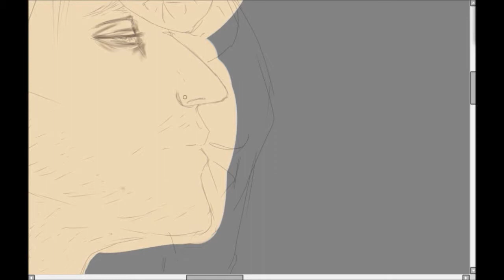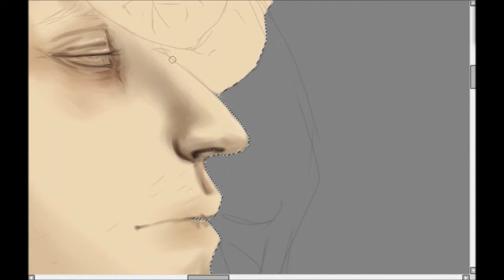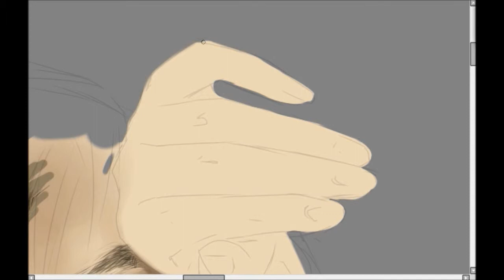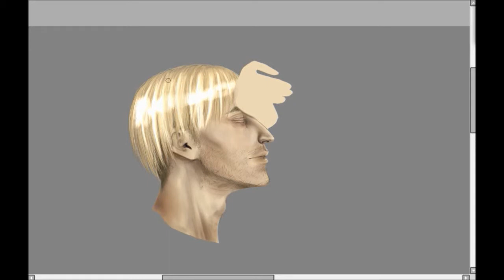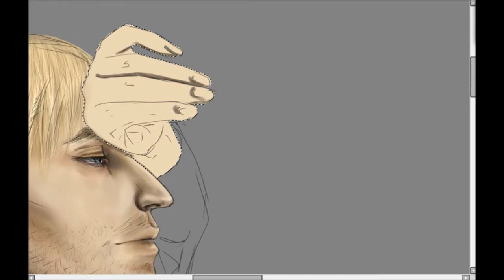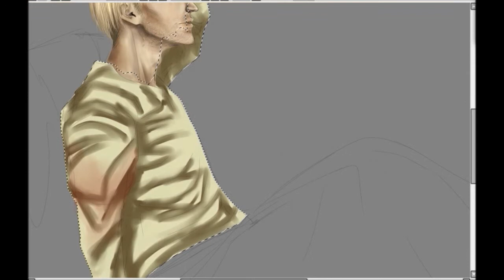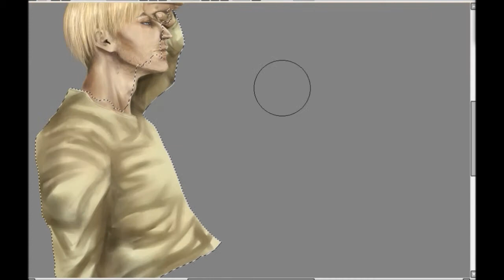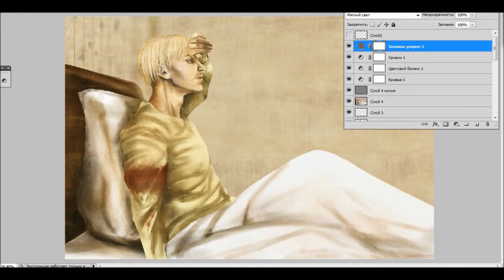Erwin Smith [Attack on Titan] painting